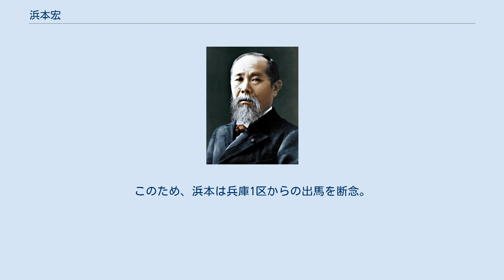浜本宏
浜本 宏（はまもと ひろし、1952年4月22日 - ）は、日本の法学者、政治家。
両親が共に政治家という家庭に育つ。
兵庫県立御影高等学校、関西学院大学法学部法学科卒業、関西大学大学院法学研究科博士前期課程修了。
その後、衆議院議員・永江一仁の議員秘書を経て、京都大学法学部研修員となる。
この時期に高坂正堯に師事。
その後、芦屋大学臨床教育学部国際コミュニケーション教育科教授ならびに芦屋大学・芦屋女子短期大学キャリア支援センター長を務める。
また、民主党兵庫県連常任幹事も務めた。
 2009年の第45回衆議院議員総選挙に比例近畿ブロックより出馬し、初当選。
現在、民主党兵庫県連幹事長代理。
 2012年の第46回衆議院議員総選挙では前回選挙で民主党公認の立候補者のいなかった兵庫9区から出馬したが、落選した。
 2005年の第44回衆議院議員総選挙における惨敗の後、党本部は「65歳以上の元職の公認を原則行わない」と表明した（その後、この内規は田中慶秋らの公認によりなし崩しとなる）。
このため、当時兵庫1区の候補者だった石井一は当時71歳だったため公認が難しい状況となった。
石井が2007年の第21回参議院議員選挙に出馬し当選したこともあって後任候補の選定が進められた。
その課程で連合兵庫が推す浜本と保守系議員が推す兵庫県議の加藤修が名乗りを上げ、双方が譲らぬまま対立が深まる事態となった。
2008年に民主党兵庫県連は浜本の兵庫1区公認を党本部に申請するも却下された。
このため、浜本は兵庫1区からの出馬を断念。
再協議の末、無戸籍児問題訴訟などで知名度の高かった兵庫県議の井戸正枝が公認候補となり、党本部もこれを了承した。
これを受け、加藤も出馬断念を表明した。